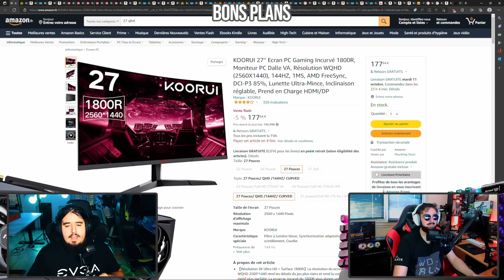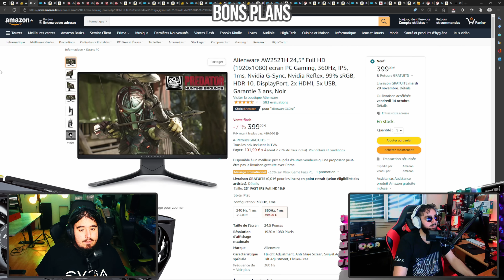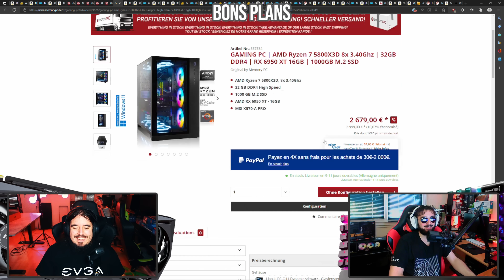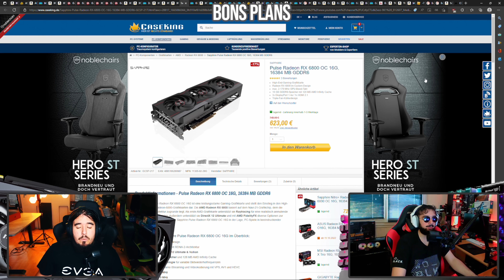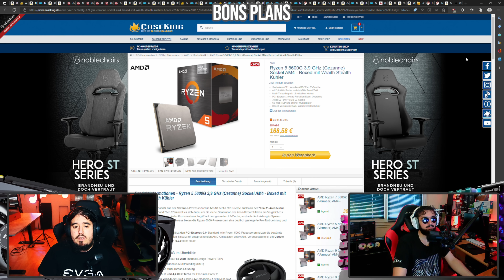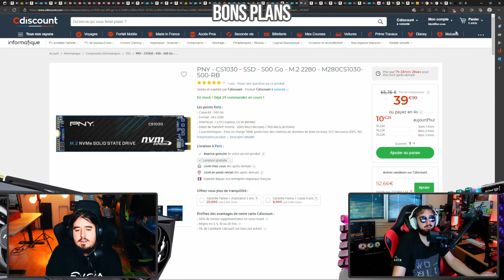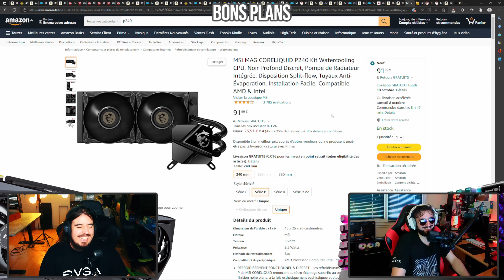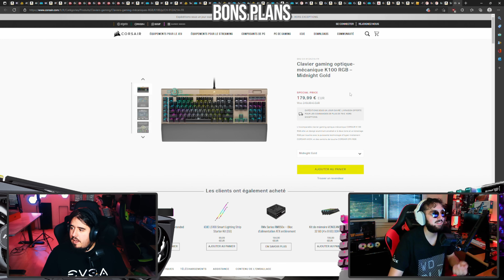Bons Plans #12 : Le Retour des 6900 XT !! Un Ecran QHD pas CHER !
Salut les potes ! C'est les Bon Plan !!

♦ AlienWare 360Hz FHD

♦ Ecran Koorui 27" QHD

♦ 6900 XT XFX Merc319

♦ 6950 XT XFX Merc319

► Carte Graphique :

♦ RX 6500 XT XFX Qick210

♦ RX 6600 XFX SWFT210

♦ 6700 XT Swft 309

♦ RX 6750 XT XFX Qick319

♦ RX 6800 XFX Speedster

♦ RX 6800 SWFT319

♦ AMD Ryzen 3 4100

► Carte Mère :

♦ B550 Gigabyte Gaming X 2.0

♦ B550 Asus Tuf Gaming Plus

♦️ SSD M2 Crucial P3 500Go

♦️ SSD M2 Crucial P3 1To

♦️ SSD M2 Crucial P3 1To Pcie 4

♦️ DDR4 Corsair Vengeance RS 3600C18

♦️ DDR4 Corsair Vegeance RGB Pro 3600C18

♦️ DDR5 Kingston Fury Beast RGB

► Refroidissement / Alimentation / Boitier :

♦️ Ventirad Thermal Right Assassin 120 SE

♦️ Ventirad Thermal Right Assassin X120 Se

♦ AIO MSI MAG Coreliquid P240

♦ Ecran Samsung G9 49"

Timecode :

00:00 INTRO
04:48 MEILLEURS BONS PLANS
10:45 MEMORY PC
16:22 CARTES GRAPHIQUES
21:58 PROCESSEURS
26:18 CARTES MERES
28:03 STOCKAGE
29:47 RAM/REFROIDISSEMENT
33:33 AUTRES
39:00 OUTRO